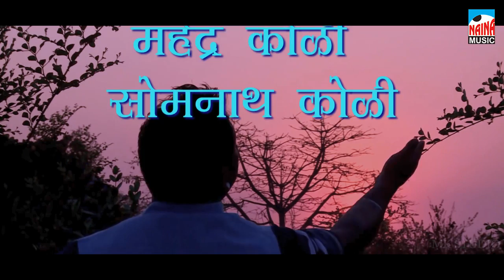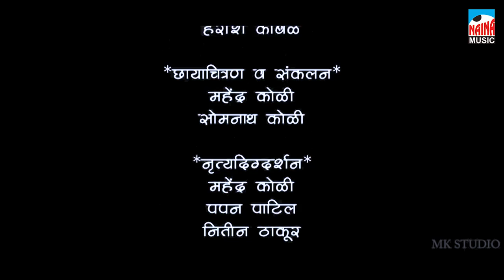Shubhangi Kedar | Lahu Vajekar | चैताच्या पुनवला उधाण दर्याला | Aai Ekveera New Song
Present -

Feat. - Lahu Vajekar & Rani Patil

Singer - Lahu Vajekar , Shubhangi Kedar
Lyricst - Amol Sonavale
Composer - Shailesh Patole
Director - Mahendra Koli , Somnath Koli
Camera & Edit - Mahendra Koli , Somnath Koli
Choreographer - Pavan patil , Mahendra Koli , Nitin Thakur
Recording - Piyush Recording Studio
Recorder - Vishal Bhoir , Kunal Bhagat
Music Comp.- NAINA MUSIC

 नयना म्यूजिक कंपनी  ही आगरी कोळी  संगीत निर्मिती क्षेत्रात
   दर्जेदार आगरी कोळी व मराठी संगीत आपल्या पर्यांत पोहचवण,  आगरी कोळी कलाकारांना प्लॅटफॉर्म देणाचा   प्रयत्नाला  आपली महत्त्वाची साथ
 आहे,  या चॅनेल च्या माध्यमातून आम्हाला वेगवेगळ्या आगरी कोळी गायकांचे
आपल्या आवडीनुसार गाणी मिळण्याचे एकमेव ठिकाण. धन्यवाद

तरी आपला अभिप्राय किंवा सूचना 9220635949 या व्हाट्सएप नंबर किंवा comment मध्ये कळवा. Video बघितल्याबद्दल खूप खूप धन्यवाद. By Naina music chaneel